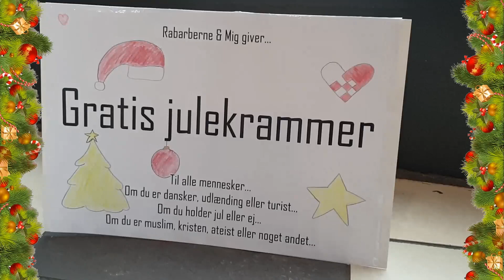Rabarberne & Mig: "Julekrammere på Aarhus banegård - Glædelig Jul"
Kaniwar stillede sig op på Aarhus banegård for at uddele julekrammere til alle og for at  sprede god julestemning.
Glædelig Jul til alle.